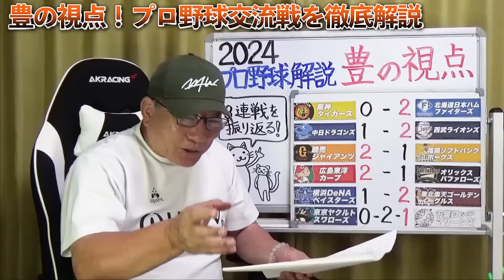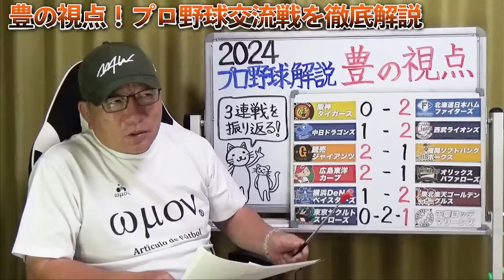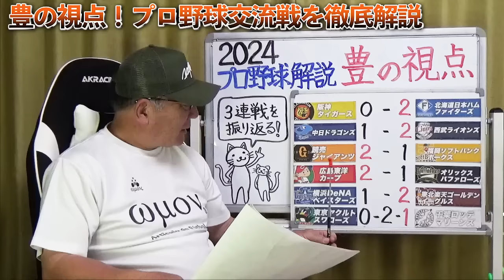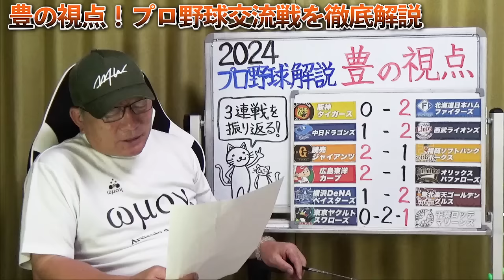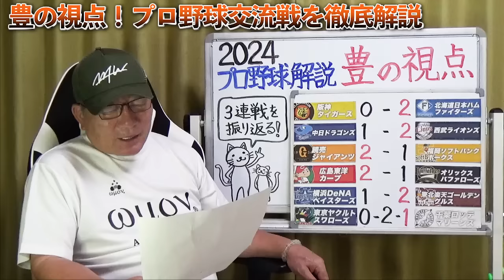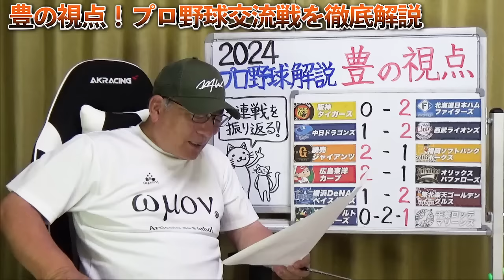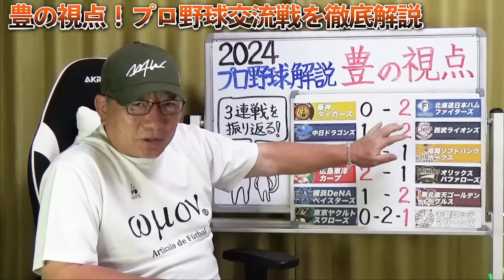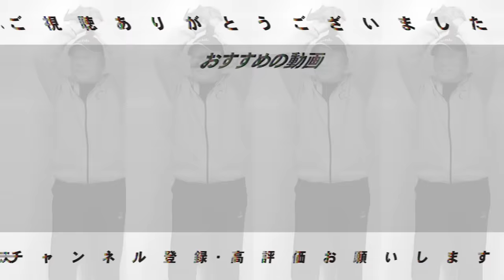【交流戦解説】日本ハムが阪神に連勝『新庄監督&山崎福也にやられた…』巨人ヘルナンデス鮮烈デビュー『井上に成長を感じた！』中日ディカーソン『左投手は苦手？』広島が首位キープ！西武渡辺監督どう変わった？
○取材していただきました↓
【前半】